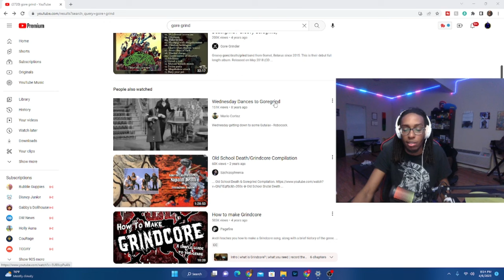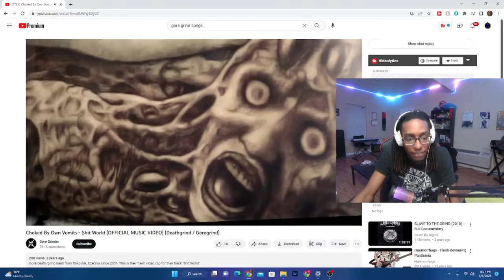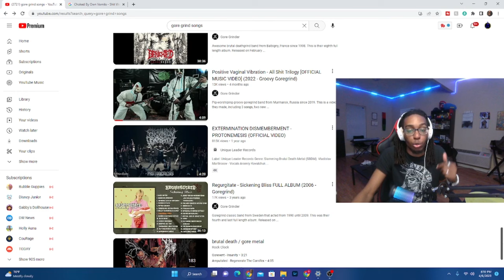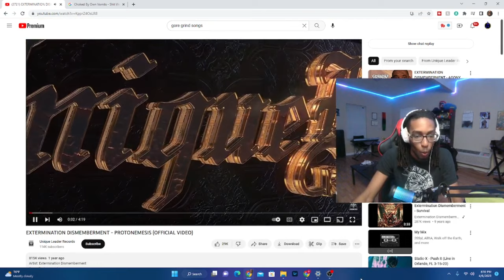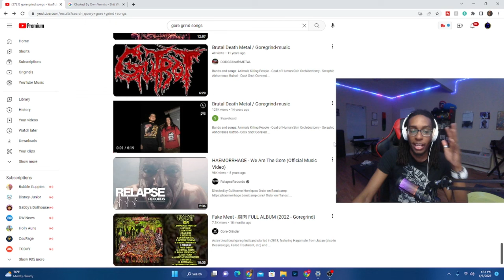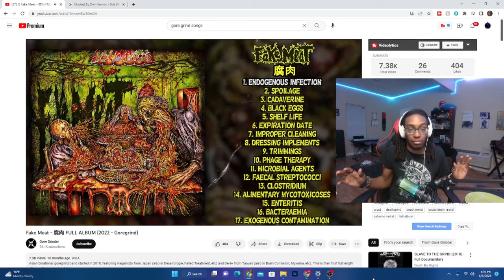Is Goregrind the WORST Music Genre?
Do YOU like Goregrind or Rock/Metal music in general?